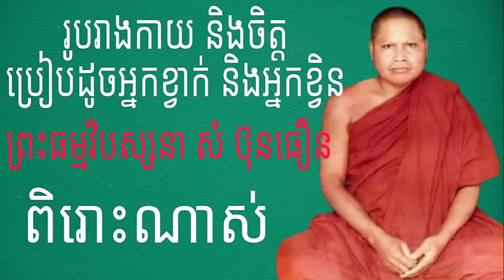នៅពេលស្លាប់ទៅ តើយកអ្វីទៅជាមួយ ពិរោះណាស់ កេតុធម្មោ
សូមស្វាគមន៍ចំពោះការមកកាន់ឆាណែល hong sarom សូមជួយ like comment subscribe និងចុចសញ្ញាកណ្តឹង ដើម្បីទទួលបាននូវវីដេអូថ្មី ឆាណែលនេះផ្សព្វផ្សាយទាក់ទងនឹង ចំណេះដឹងផ្លូវចិត្ត កំណាព្យអប់រំ ព្រះពុទ្ធសាសនា នាទីអប់រំ ព្រះធម៌ទេសនា  រឿងនិទានជាតកពុទ្ធប្បវត្តិ ប្រស្នាពុទ្ធប្រវត្តិ ដែលជារឿងរ៉ាវដំណាលពីព្រះសម្មាសម្ពុទ្ធ កាលនៅជាព្រះពោធិសត្តកំពុងបំពេញបារមីធម៌ និងព្រះអង្គបានត្រាស់ជាព្រះសម្មាសម្ពុទ្ធលើរតនៈបល័ង្កក្រោមដើមពោធិព្រឹកដ៏ឧត្តម ព្រមទាំងរឿងរ៉ាវផ្សេងៗទៀត ដើម្បីលើកទឹកចិត្ត និងផ្តល់កម្លាំងចិត្ត ជូនដល់ពុទ្ធបរិស័ទ ព្រមទាំងមនុស្សគ្រប់គ្នា ឳ្យមានកម្លាំងចិត្ត មានស្មារតី មានសទ្ធាជ្រះថ្លា មានការគោរពស្រឡាញ់ឪពុកម្តាយ បុព្វការីជន លោកគ្រូអ្នកគ្រូ និងមនុស្សសត្វគ្រប់រូបដែលមានជីវិត ក្នុងការដែលបានស្តាប់ បានឃើញនូវ រូបភាព លឺនូវសំលេង  ដែលបានផ្សព្វផ្សាយ តាមឆាណែល នៅពេលស្លាប់ទៅ តើយកអ្វីទៅជាមួយ ពិរោះណាស់ សេចក្តីស្លាប់តែងកើតមានចំពោះមនុស្សសត្វគ្រប់ប្រភេទ ទោះបីជាមនុស្ស ទេវតា មារ ព្រហ្ម សុទ្ធតែមានសេចក្តីស្លាប់នៅរង់ចាំខាងមុខគ្រប់ៗ គ្នាទាំងអស់រត់ទៅណាមិរួច គេចមិនផុត ប៉ុន្តែការស្លាប់ទៅនេះមិនអាចយកវត្ថុអ្វីមួយទៅជាមួយខ្លួននោះបានទេ មានតែបុណ្យ និងបាប ដែលខ្លួនបានសាងសន្សំ។
 dharma talk  hong sarom dharma សូមអរព្រះគុណ និងសូមអរគុណ